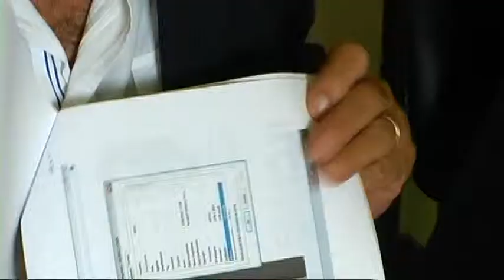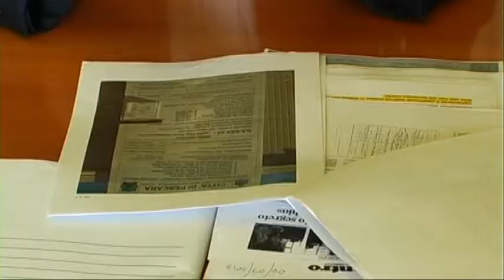Del Vecchio: "mai trafugato documenti del comune"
Prima sibillinamente sui giornali, poi esplicitamente in consiglio comunale è uscito il nome di Enzo Del Vecchio quale responsabile della scomparsa di un fascicolo da un ufficio del comune. Il diretto interessato è sgomento per tali insinuazione prive di fondamento ed oggi è passato al contrattacco non solo a suon di querele